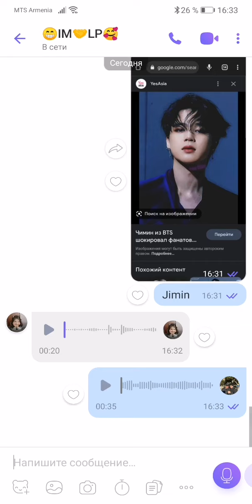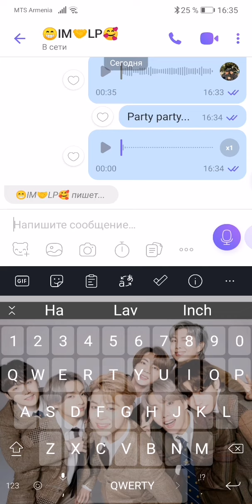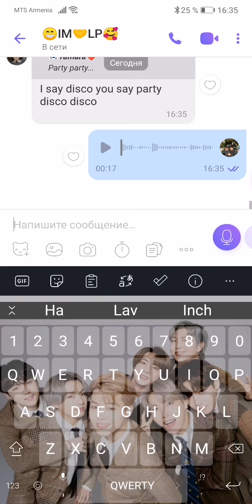당신을 사랑해요❤️